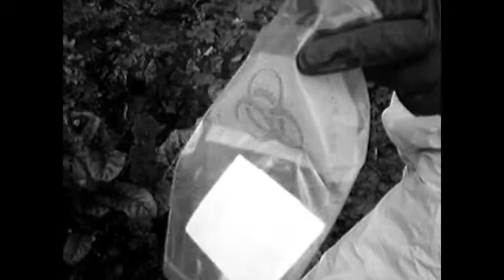N.O.D. -End of it all